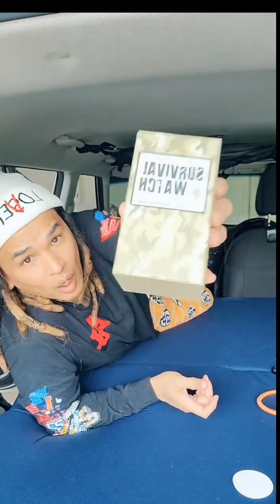Day 3 Car Conversion (shorter vid)